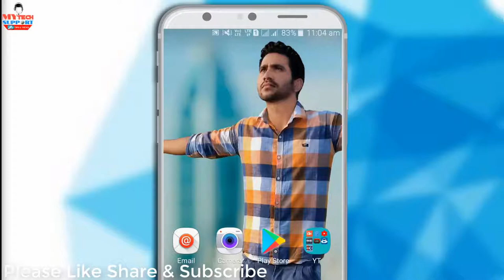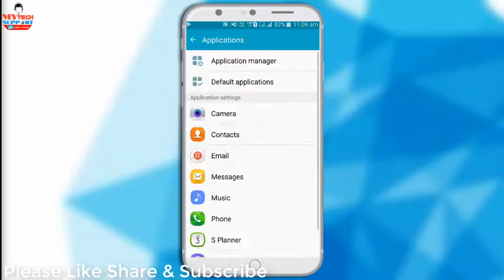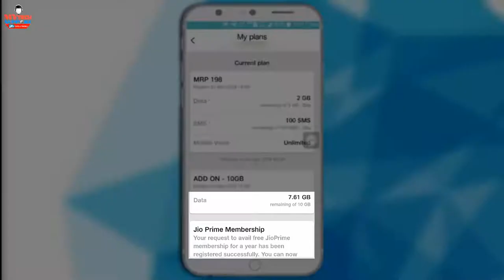How to Extend Jio Prime Membership Free For 1 Year Activate jio prime